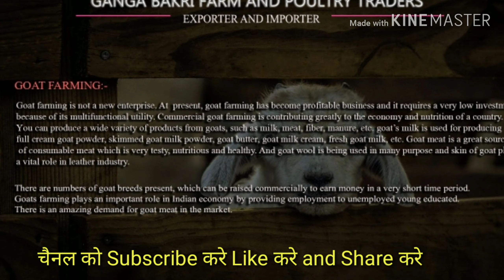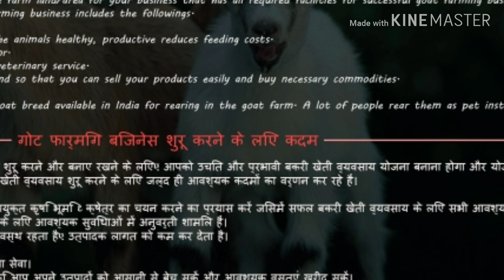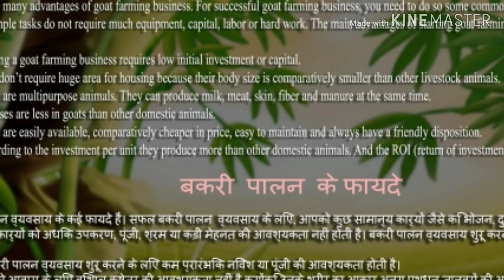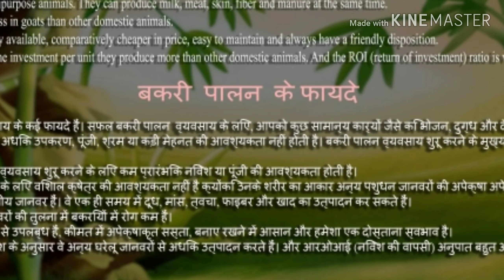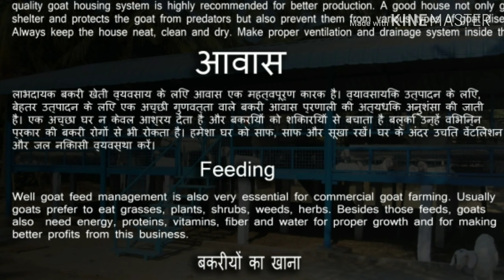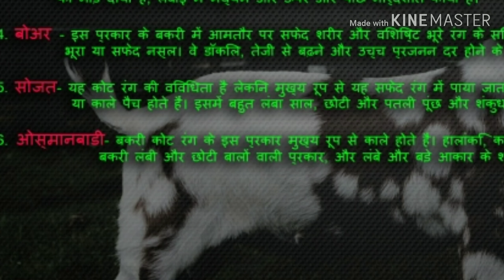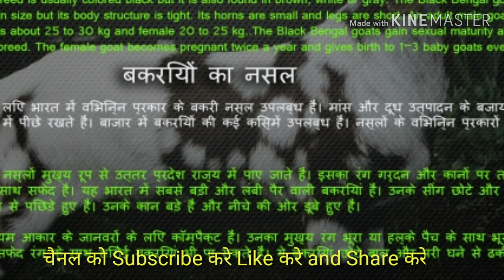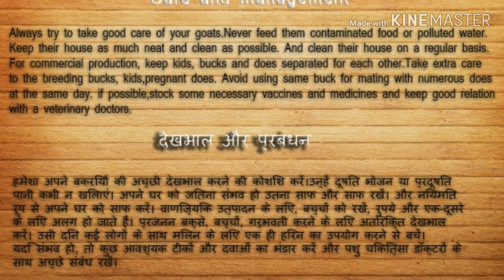Goat Farming in India Hindi | Bakri palan | How to start goat farm in india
इस video में आपको goat farming से संबंधित सारी जानकारी मिल जायेगी कि कैसे कोई भी कम से कम लागत लगाकर अच्छा फायदा कमा सकता है इस video में आपको बकरी पालन के फायदे, कैसे फार्म बनाये, बकरियों का चयन, feeding के बारे में जानकारी, शेड बनाने के बारे में जानकारी, vaccination के बारे में जानकारी मिल जायेगी।

और भी videos के लिए आप लिंक पर क्लिक कर सकते है।

In this channel we will talk about Goat farming . Goat farming is the raising and breeding of domestic goats .It is a branch of animal husbandry.Goats are raised principally for their meat ,milk,fibre and skin.
इस चैनल में मैं आपको बताऊंगा कि गोट फार्मिंग को लाभ का धंधा कैसे बनायें, कम से कम लागत में अधिक से अधिक मुनाफा कैसे कमाये।अपना गोट फार्म कैसे तैयार करे, सही नस्ल का चयन, फीड के बारे में जानकारी, बीमारियों के बारे में जानकारी, टीकाकरण से संबंधित सारी जानकारी मिलेगी।